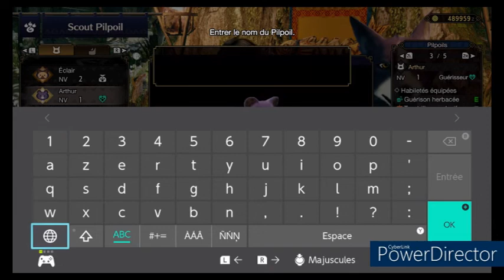Monster Hunter Rise (Switch) - #13 - Un Tobi-Kadachi foudroyant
Nous avons un groupe Facebook qui est destiné à Monster Hunter Rise sur Switch mais les PC sont les bienvenues !

Et un Discord est disponible si vous voulez discutez, trouvez, s'amusez et jouez avec d'autres chasseurs passionnés de Monster Hunter !

Relevez le défi !

   - Explorez des écosystèmes luxuriants, affrontez de redoutables monstres et fabriquez un équipement surpuissant !
   - Jouez en solo ou formez un groupe de 4 chasseurs (En local/en ligne).
   - Découvrez de nouvelles fonctionnalités, dont les actions filoptère ou le compagnon canyne Chumsky.
   - Jouez où vous souhaitez gràce à la Nintendo Switch.